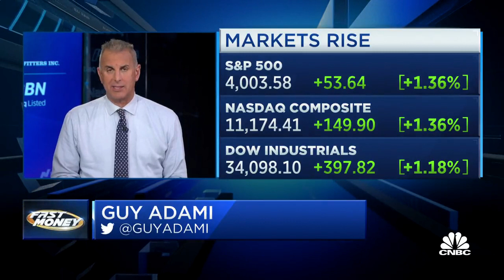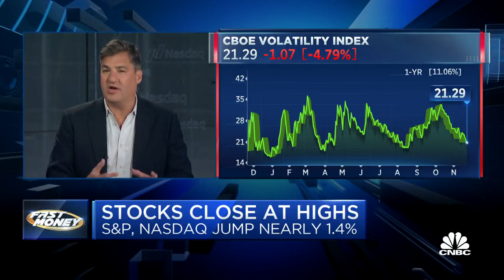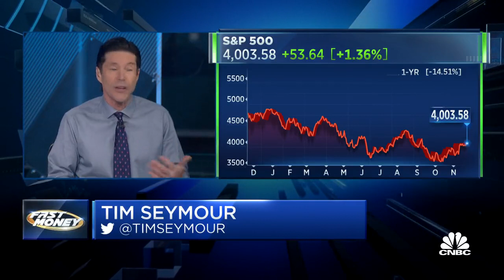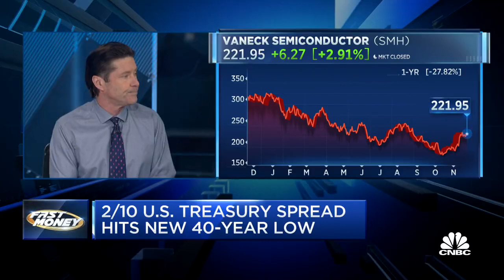Guy Adami and Dan Nathan Discuss Market Sentiment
Guy does not think we're going to have an end-of-year rally.  He thinks the overall market right now is too expensive.

Dan says the top 5 names that make up about 40% of the Nasdaq 100 guiding lower for the quarter we are in right now and says we are just starting to feel the impact of the rate hikes.